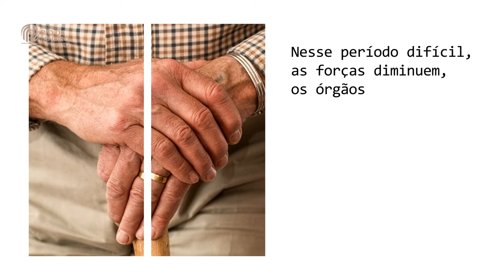A Experiência do Idoso - Projeto Vida Feliz I 02.06.2021